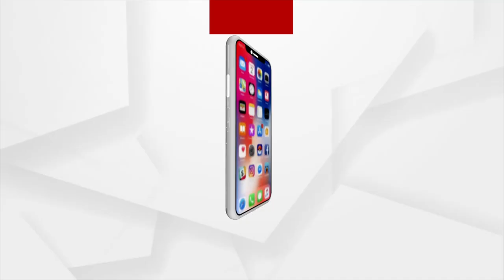ଭିଜିଲାନ୍ସ ପଞ୍ଚାରେ OPHWC ଡେପୁଟି ମ୍ୟାନେଜର ପ୍ରତାପ ସାମଲ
ଭିଜିଲାନ୍ସ ପଞ୍ଚାରେ OPHWC ଡେପୁଟି ମ୍ୟାନେଜର ପ୍ରତାପ ସାମଲ । ଆୟ ବହିର୍ଭୁତ ସମ୍ପତି ଠୁଳ ମାମଲାରେ ପ୍ରତାପଙ୍କ ଘରେ ଭିଜିଲାନ୍ସ ରେଡ଼ । ଭୁବନେଶ୍ବର ବାସଭବନ ସମେତ ଏକକାଳୀନ ଜାଗାରେ ଭିଜିଲାନ୍ସ ପକ୍ଷରୁ ରେଡ଼ ଚାଲିଥିବା ସୂଚନା ।